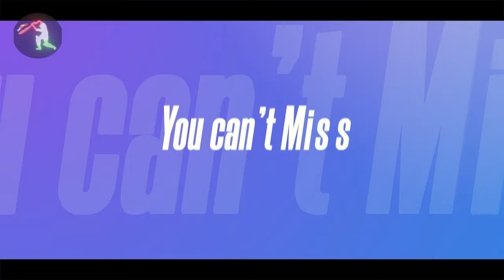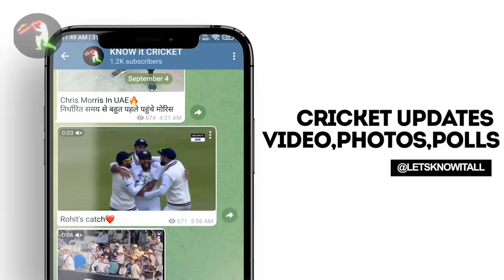IPL 2024 BIG Updates:Top 10 in hindi|IPL 2025 Auction Rules,RTM Card,IND vs BAN,IPL retained Players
IPL 2024 BIG Updates:Top 10 in hindi| IPL 2025 Auction Rules,RTM Card,IND vs BAN Warm Up Match,IPL retained Players